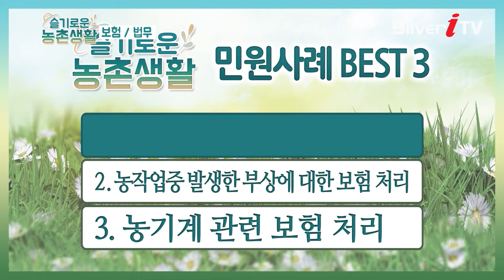농업관련 보험 민원사례 BEST3